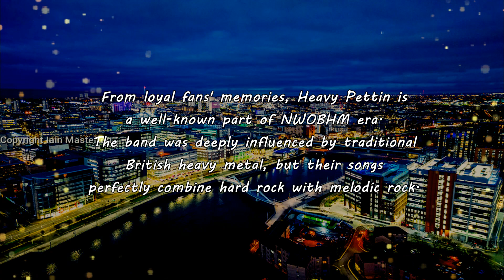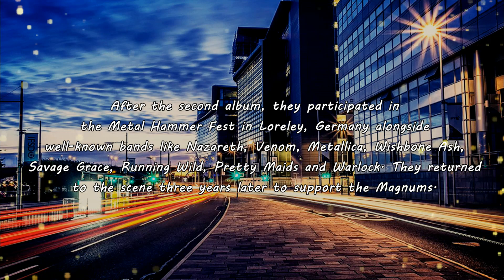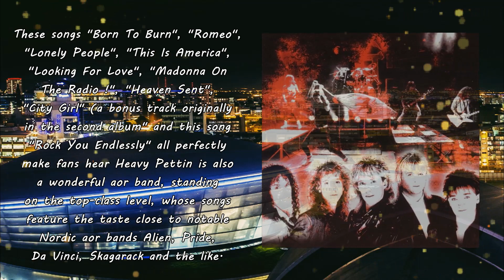【Melodic Rock/AOR】Heavy Pettin (Scotland) - Rock You Endlessly (bonus track) 1989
【Pls look at the top comment first】Heavy Pettin was formed in 1981 in Glasgow. The band name was inspired by UFO's 1976 album "No Heavy Pettin". Five members Gordon Bonnar (guitars), Gary Moat (drums), Brian Waugh (bass), Steve "Hamie" Hayman (vocals) and Punky Mendoza (guitars) joined forces to give the biggest and best rock bands at the time a serious run for their money. The band was formed from the ashes of the Glasgow band "Weeper," a band formed in 1975 by drummer Gary Moat, guitarist Gordon Bonnar and bassist Brian Waugh.

From loyal fans' memories, Heavy Pettin is a well-known part of NWOBHM era. The band was deeply influenced by traditional British heavy metal, but their songs perfectly combine hard rock with melodic rock.

Before Heavy Pettin's debut came out, the band put out a single EP "Roll The Dice", which was released by Neat Records (label of NWOBHM bands like Venom, Raven, Jaguar and Tygers of Pan Tang). After a short-term contract with the label, Heavy Pettin started to get ready for debut making and signed a record deal with big label Polydor. Even before releasing a full-length, Heavy Pettin' participated in the Reading Festival in July 1983 with Black Sabbath, Marillion, Stevie Ray Vaughan, Suzi Quatro, Anvil, Magnum, Mama's Boys and Lee Aaron. In October 1983, the band's debut was released,  which was produced by Brian May.

"Big Bang" is Heavy Pettin's third studio album. Compared to their first two albums on Polydor, this album was rarely mentioned. It was a delayed album in 1989, which was originally recorded in 1987. In 1989, Heavy Pettin had already split up. UK label FM Revolver Records finally released this almost lost album, symbolizing the end of Heavy Pettin's 1980s era.

In 1984, Heavy Pettin supported bands like Kiss and Ozzy Osbourne on their British tours. In 1985, their second album "Rock Ain't Dead" came out. The title carried the glory of rock spirit. This album is a must for whoever dreams of the 1980s and wants to review the glorious moments from Heavy Pettin's songs.

After the second album, they participated in the Metal Hammer Fest in Loreley, Germany alongside well-known bands like Nazareth, Venom, Metallica, Wishbone Ash, Savage Grace, Running Wild, Pretty Maids and Warlock. They returned to the scene three years later to support the Magnums.

From the quality of all the 1980s albums by Heavy Pettin, I never think the band declined after the second album. Their music remained quality on each track. Steve Hayman's singing left fans with deep impressions on each album. However, a band's fate used to change in the changeable music scene. In 1987, they participated in the "Eurovision Song Contest 1987" with the track "Romeo", but finally the nomination failed and Polydor discharged the band.

Musically, the album "Big Bang" sounds pretty nice, which is a big treasure for both hard rock and aor fans. The songs are tuneful and soulful. They focused on melody presentations for the album, inherited from the second album "Rock Ain't Dead". In 2019 and 2020, "Big Bang" was reissued twice, including this fantastic bonus track "Rock You Endlessly". Experiencing ups and downs, Heavy Pettin came back for reunion and continues to rock us endlessly.

These songs "Born To Burn", "Romeo", "Lonely People", "This Is America", "Looking For Love", "Madonna On The Radio !", "Heaven Sent", "City Girl" (a bonus track originally in the second album) and this song "Rock You Endlessly" all perfectly make fans hear Heavy Pettin is also a wonderful aor band, standing on the top-class level, whose songs feature the taste close to notable Nordic aor bands Alien, Pride, Da Vinci, Skagarack and the like.

Though the song "Romeo" failed in the contest nomination, this is  a perfect and romantic aor gem, blowing souls away with saxophones  as a blessing for every ear. "Two Hearts" is another soulful ballad which carries the romantic vibe, touching hearts deeply. "Don't Call IT Love" is a flaming hair metal gem, lighting up the album on the climax. How can melodic rock fans miss "Big Bang", a melody bang for hungry ears.